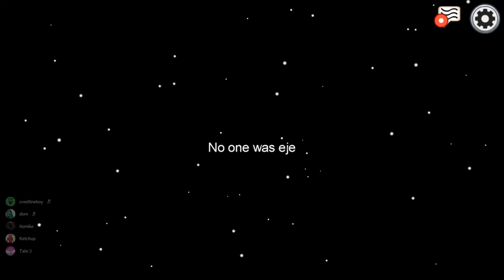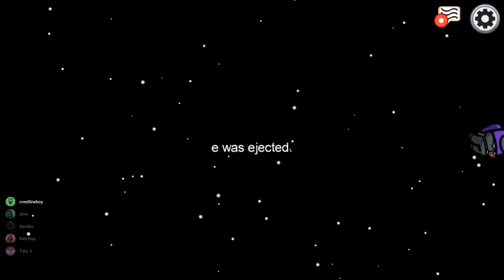Hard Reads For DrLupo: Among Us W/ Friends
In this video I play Among Us with friends and make some hard reads on people, worthy of playing with DrLupo. Hope you peeps enjoy!